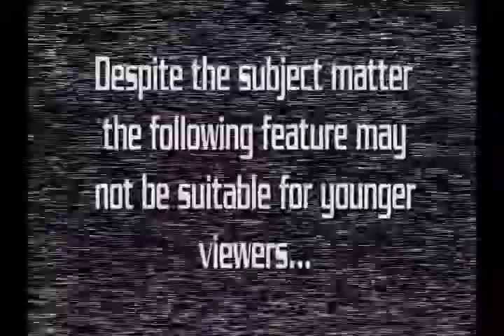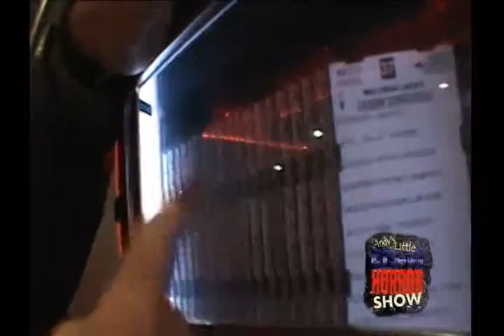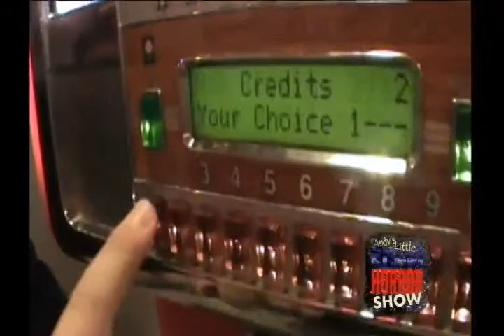Andy's Little Sci Fi Horror Show -90- The Good Old Days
Andy and Drew go off to the Malt Shoppe and talk about the good old days of 1950's Sci Fi & Horror!  Peachy Keen!